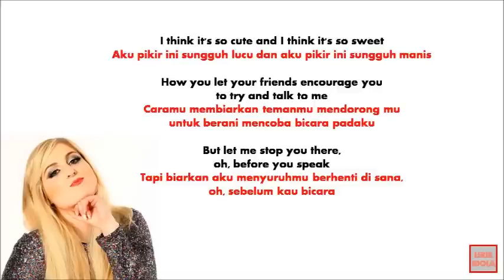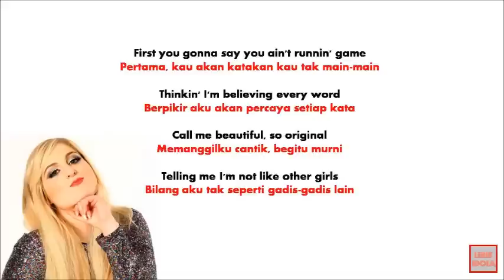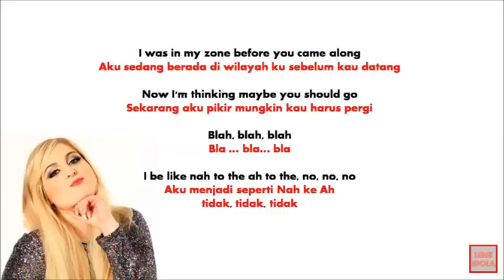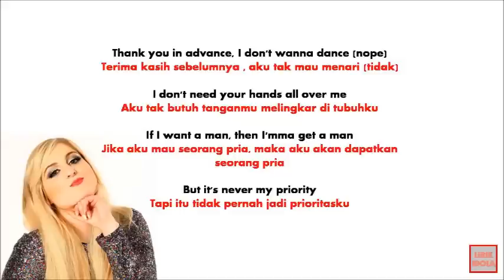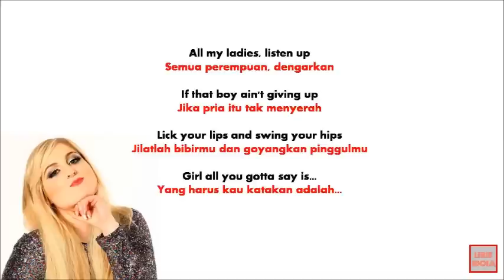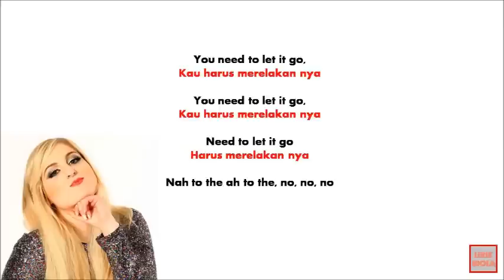NO - MEGHAN TRAINOR | LIRIK LAGU DAN TERJEMAHAN BAHASA INDONESIA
LIRIK LAGU TERJEMAHAN INDONESIA

JIKA ADA REQUEST LIRIK VIDEO SILAHKAN ISI DI KOMEN ATAU GABUNG FACEBOOK PAGE